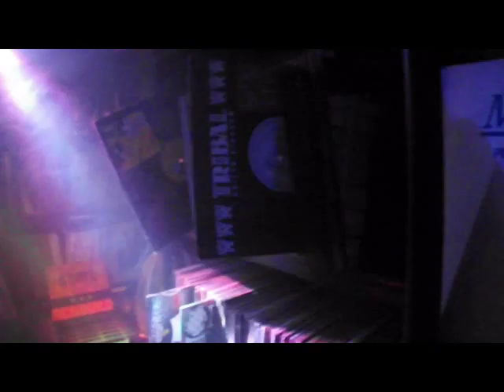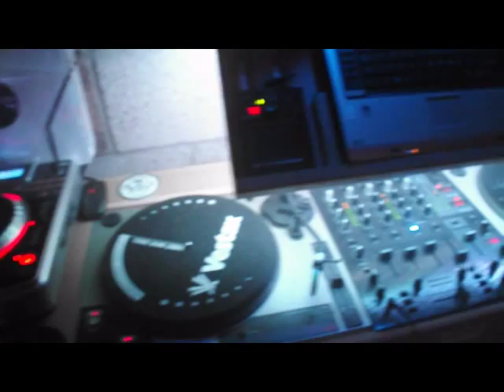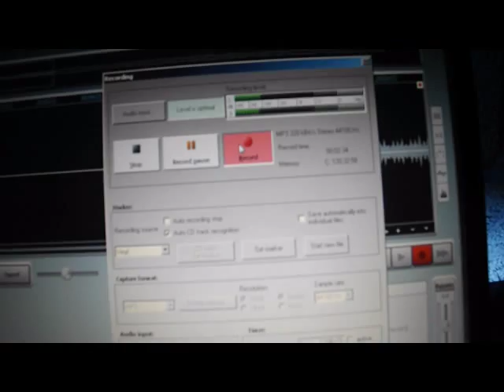Theme From Tokyo Bullet - Zilla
From 1992 a massive  `Chuckle` (Stroud , Glos ) Anthem that Robbie Shipway and Sean Coles used to hammer on their nights( Chuckle ) at various venues.Video shot in a DJ`s home from home.